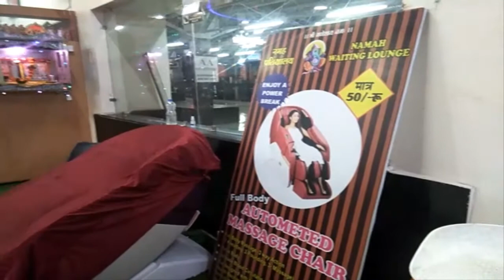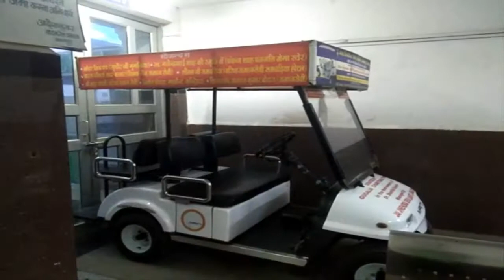Jabalpur Railway Station Tour | Jabalpur Junction Passenger Facilities, Connectivity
Jabalpur Junction Railway Station:
Jabalpur Junction railway station (Station Code: JBP), is an A1 category railway station of Jabalpur City in the Indian state of Madhya Pradesh. Indian Railways upgrades and beautifies Jabalpur railway station in Madhya Pradesh. According to the Railway Ministry, the Jabalpur railway station, which falls under the West Central Railway zone, has been revamped with improved aesthetics and modern materials usage.